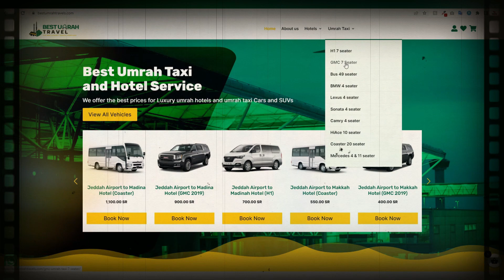I Have Been Entrusted With Saudia Hotel & Taxi Booking Website Project - Usayed Bin Faisal - Boxygen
🌟 I am thrilled to announce that I have been entrusted with Saudia Web Designing Project 🎉 This Saudi Agency is providing hotel and taxi services in Saudi Arabia, specially tailored for Umrah pilgrims

I gave my best to design visually stunning, Eye-Catching and responsive website that perfectly capture the spirit of the sacred journey of Umrah. 🕌🕋✈️🚖